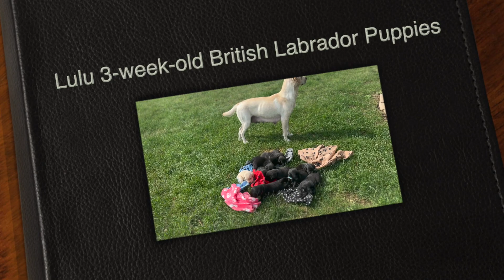Lulu 3-week-old British Labrador Puppies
LuLu River Stone (YF)
x Minstead Strike (a.k.a Strike) (BM)
Whelp Date: Wednesday, July 5th
Puppies: 1 yellow female, 4 black males, 5 black females